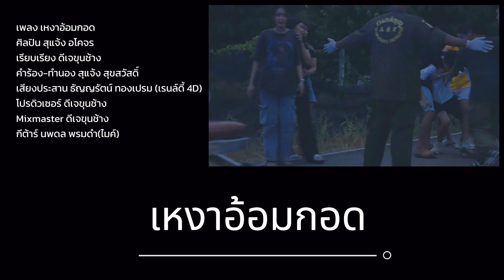เหงาอ้อมกอด-สุแจ้ง อโคจร Prod.ดีเจขุนช้าง[ OFFICIAL MV ]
เพลง เหงาอ้อมกอด
ศิลปิน สุแจ้ง อโคจร
คำร้อง-ทำนอง สุแจ้ง สุขสวัสดิ์
เรียบเรียง อภิสิทธิ์ เพ็ชรสุวรรณ(ดีเจขุนช้าง)
โปรดิวซ์เซอร์ ดีเจขุนช้าง
สังกัด จงเจริญเรคคอร์ด